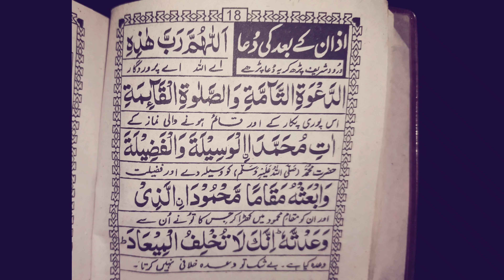Azan K Bad Ki Dua